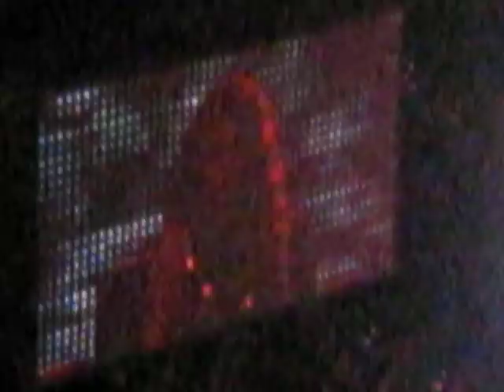Back up, baby back up....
Taylor Swift singing the end of Forever and Always...love that part!